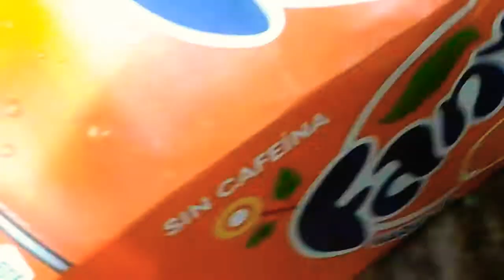Fanta 12 pack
In Monn